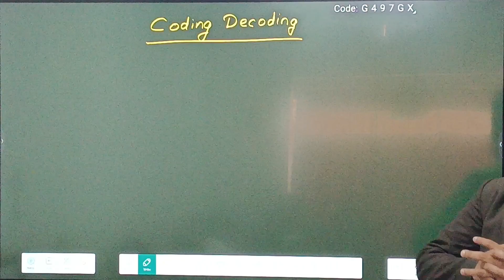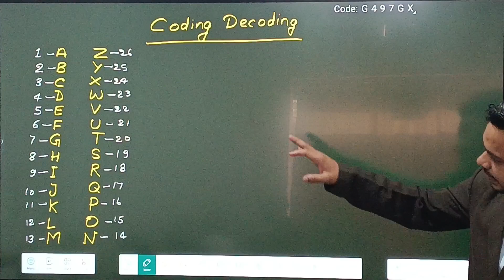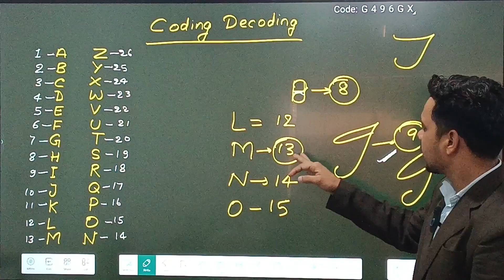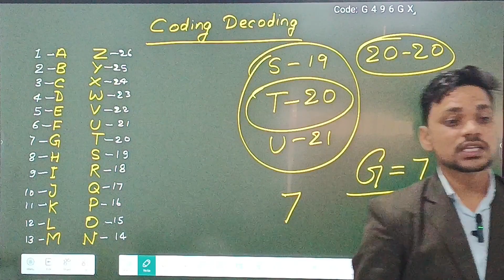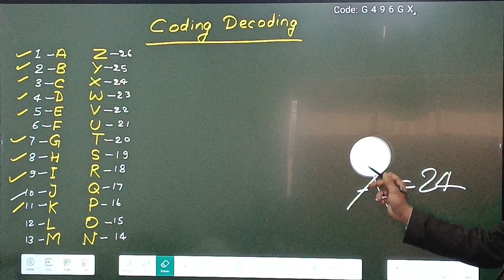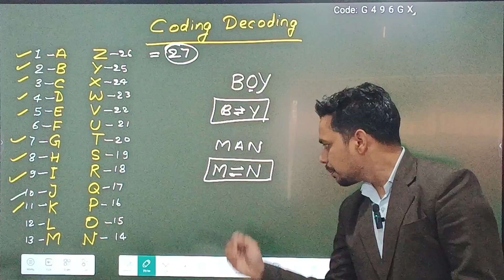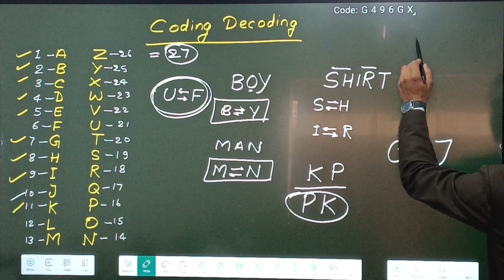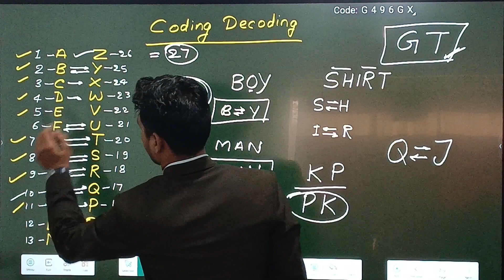coding decoding reasoning || param shiksha